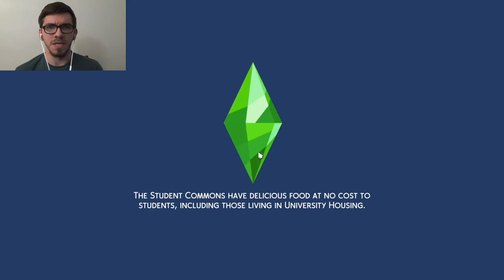Leo's Broken Heart | The Sims 4: Discover University #6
Uni work continues to prove tough for Leo to handle, but at least his love life is improving, right? Wrong.

Liam Duke
Swindon
SN2 9JZ